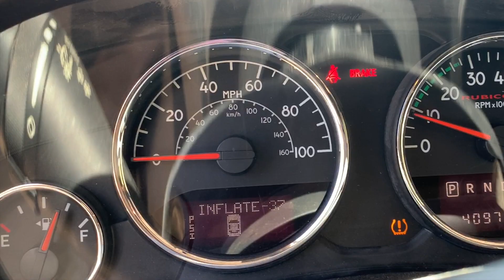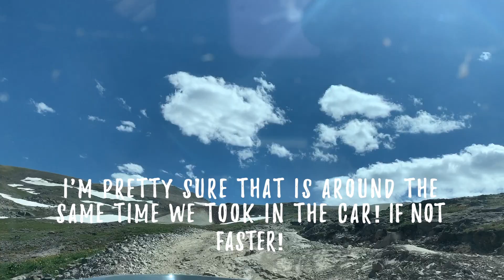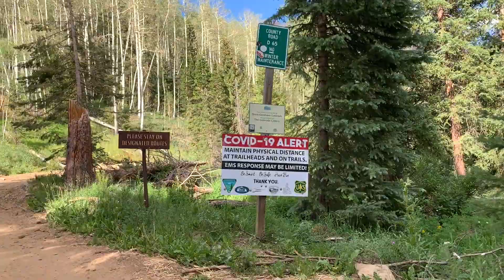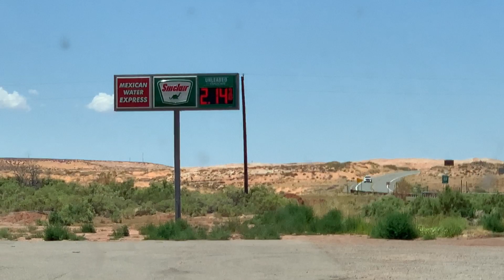IMOGENE & OPHIR PASS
Experience Imogene Pass and Ophir Pass beginning in Ouray (where we get mom's bathroom recommendations Ouray Visitor Center and Fellin Park). After airing down the Jeep Rubicon's tires, they begin the trail driving through many streams and climbing the second highest driveable pass in Colorado! Off roading is a workout! We burn so many calories! The San Juan mountains are BEAUTIFUL, they see many waterfalls, run into some traffic, Tomboy Mine, and complete that Imogene in Telluride. Due to Covid, they choose not to go anywhere in Telluride, and continue onto Ophir Pass (Madison's favorite). The small rock covered mountains are AMAZING! Ivan falls asleep (of course), we see an elk, some snow, finish the trail and head back to California! All the gas station restrooms are closed, so we water some desert plants. Thank goodness we packed toilet paper! We arrive in California for the sunset.